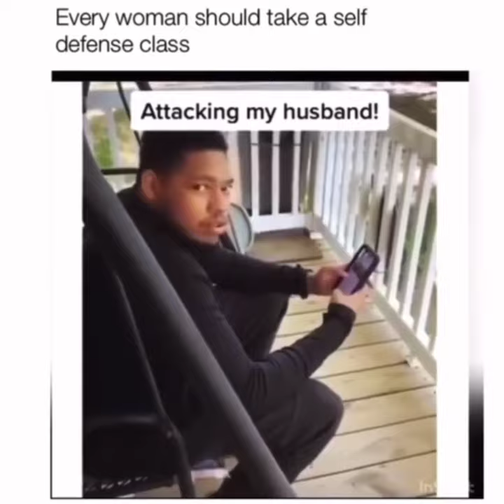"Hey babe, wanna see what I learned in my defense class?"